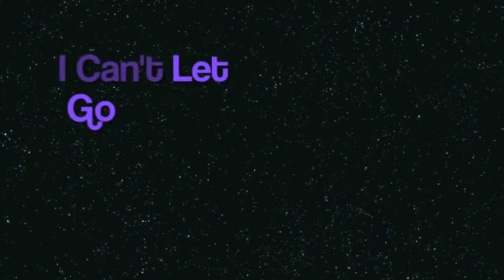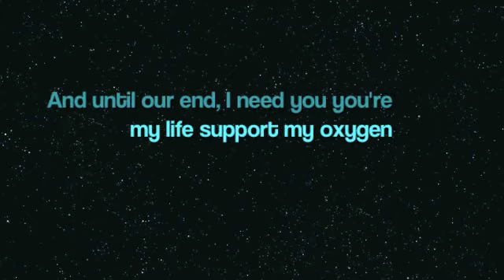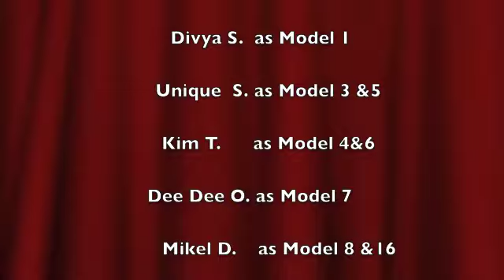Noel - No Sugar Sweeter Than Mahogany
A new R&B song I wrote titled "No Sugar Sweeter Than Mahogany".